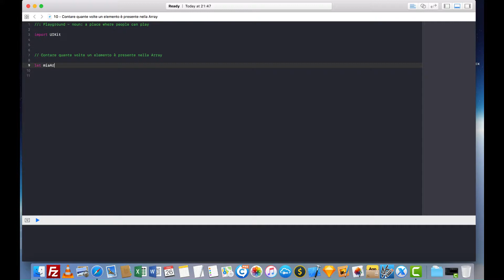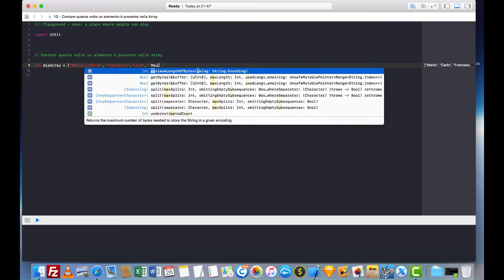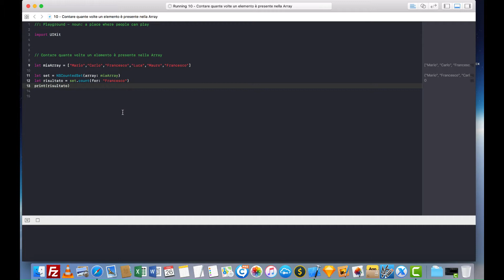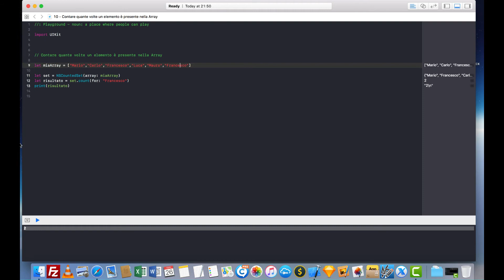10 - Contare quante volte un elemento è presente nella Array | Swift e Xcode | Italiano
Come verificare e contare quante volte un elemento è presente in una array. Swift 4 e Xcode 9.

How to check and count how many times an element is present in an array. Swift 4 and Xcode 9.